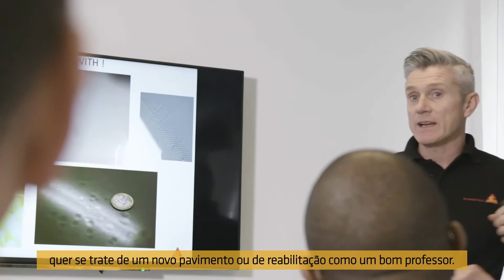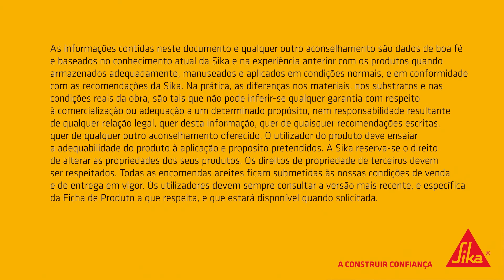Sika ComfortFloor®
𝗦𝗼𝗹𝘂𝗰̧𝗼̃𝗲𝘀 𝗦𝗶𝗸𝗮® 𝗽𝗮𝗿𝗮 𝗔́𝗿𝗲𝗮𝘀 𝗰𝗼𝗺𝗲𝗿𝗰𝗶𝗮𝗶𝘀, 𝗣𝘂́𝗯𝗹𝗶𝗰𝗮𝘀 𝗲 𝗥𝗲𝘀𝗶𝗱𝗲𝗻𝗰𝗶𝗮𝗶𝘀
A gama Sika de pavimentos contínuos combina o design individual com o conforto e a proteção, sem esquecer a baixa emissão de compostos orgânicos voláteis (COV’s), para criar uma experiência única.
𝗗𝗘𝗦𝗜𝗚𝗡 𝗜𝗡𝗗𝗜𝗩𝗜𝗗𝗨𝗔𝗟
As soluções Sika ComfortFloor® podem ser produzidas numa vasta gama de cores, incluindo cores feitas à medida, permitindo criar designs exclusivos e mesmo estender a sua identidade Corporativa ao pavimento.
𝗖𝗢𝗡𝗙𝗢𝗥𝗧𝗢 𝗘 𝗖𝗨𝗜𝗗𝗔𝗗𝗢𝗦
No que respeita às zonas comerciais e institucionais, as soluções Sika ComfortFloor® são macias o suficiente para providenciar conforto nas áreas onde os funcionários tem que permanecer de pé por longos períodos de tempo. Estas soluções de pavimentos resilientes não só reduzem o ruído dos passos e a transmissão horizontal do ruído, como também resistem aos riscos e deformações.
́➜ Baixa emissão de componentes orgânicos voláteis (COV‘s)
́➜ Absorção de ruído
́➜ Bom isolamento dos ruídos de impacto
́➜ Conforto elevado
́➜ Boa resistência ao desgaste
́➜ Boa resistência ao impacto
́➜ Ponte de fissuras
́➜ Decorativo